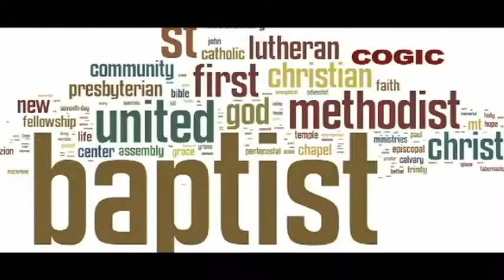How The Beast Runs All Churches!!!